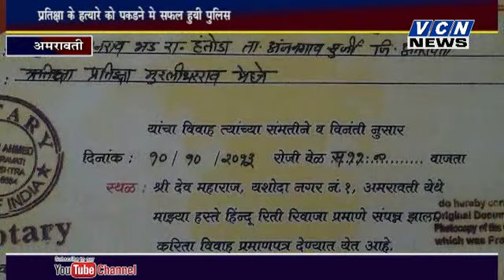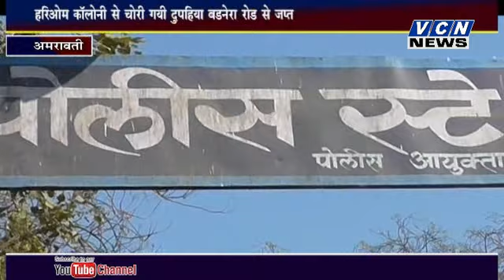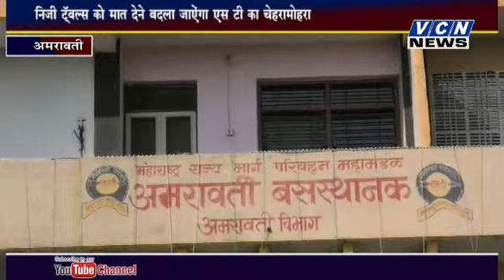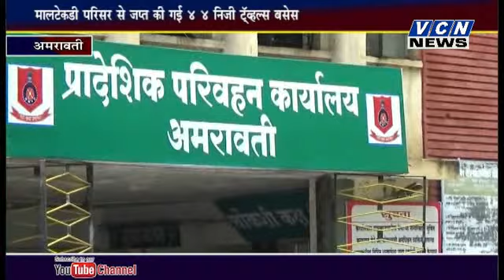VCN NEWS 24 11 2017